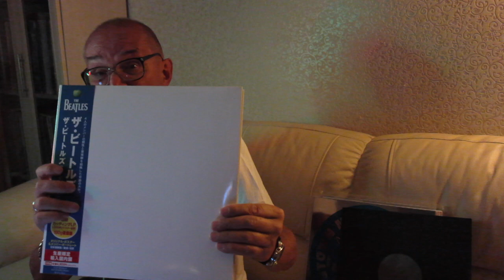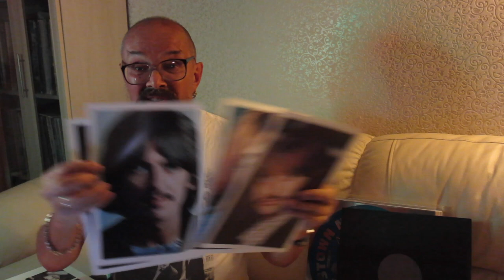Алексей Рыбин про The Beatles - White Album